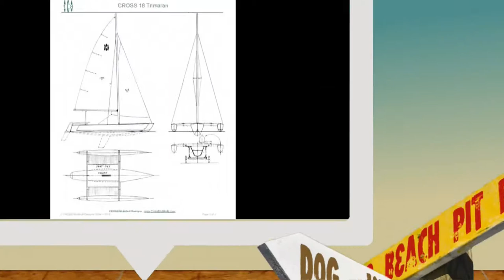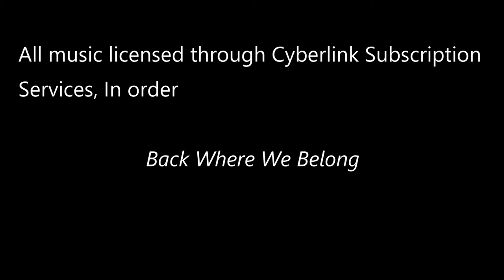Epsiode 7 - Sailing the Seawind 1160 for the Day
We had an unplanned opportunity to sail a Seawind 1160 catamaran. We had booked a 5-day charter on a Seawind 1260 but there was an electrical issue that was not resolved in time. Sail-Away Catamarans ) offered up the Seawind 1160 for the day while an electrical specialist came to correct the issue with the 1260. So, with Captain Mike, Toni and I, and daughter Monica, we took “Go Slow” out of the South River, into the Chesapeake Bay and set sail. The winds were strong and true and there was a typical Chesapeake Bay chop. The 1160 took the conditions in stride and we had an exhilarating experience. Once we received word that the electrical issue with the 1260 was corrected, (it was an unknown circuit breaker that tripped), we headed back to Liberty Marina and transferred gear and food to the 1260, where we spent the night for an early start in the morning.

We were happy to have had the chance to sail the Seawind 1160 for the day and it exceeded our expectations. It really goes to show that you need to take a boat out to round out the experience and form opinions.